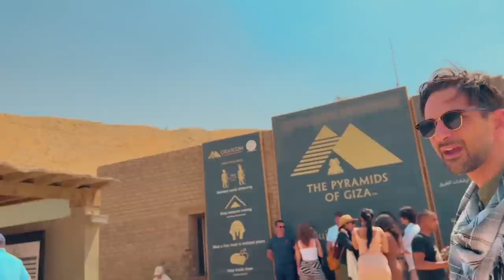L'INCONTRO SEGRETO ALLE PIRAMIDI **SIAMO IN TRAPPOLA** | CRIME Ep.13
Crime - L’ essenza di Tutankhamon
Da martedì 7 giugno su YouTube in 17 puntate interattive dove potrete seguire e cambiare il corso della storia.
Ogni giorno un nuovo video sui canali YouTube @pit     @gianmarcozagato   @Pimot    alle 14:30

- martedì 07/06 Gian
- mercoledì 08/06 pit
- giovedì 09/06 Gian e poi PIMOT ( doppio episodio )
- venerdì 10/06 pit
- sabato 11/06 Gian
-domenica 12/06 PIMOT

- lunedì 13/06 pit
- martedì 14/06 Gian
- mercoledì 15/06 pit
- giovedì 16/06 Gian e poi PIMOT (doppio episodio)
- venerdì 17/06 pit
- sabato 18/06 Gian
- domenica 19/06 PIMOT

- lunedì 20/06 Pit
- martedì’ 21/06 Gian

ordinalo subito!!!

pitfamily​​​​​​​​​​​​​​​​​​​​​​​​​​​​ benvenuti ad un nuovo video del PIT : L'INCONTRO SEGRETO ALLE PIRAMIDI **SIAMO IN TRAPPOLA** | CRIME Ep.13